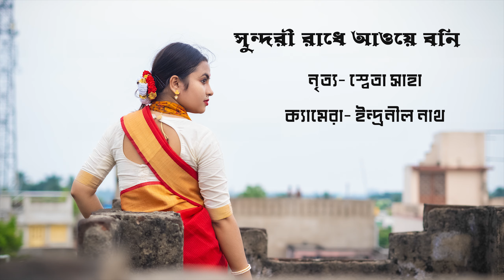Sundari Radhe Ayo Bani || Sweta Saha || Dance Cover